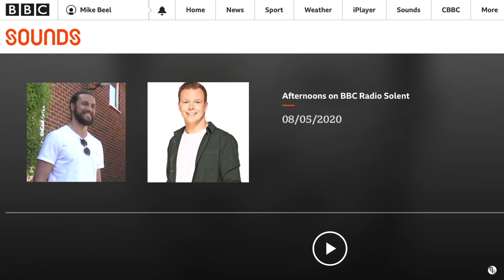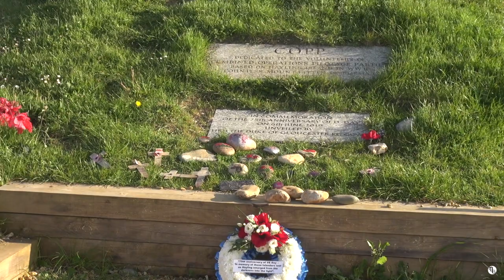VE Day - 75th ANNIVERSARY - HAYLING ISLAND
Celebrating VE Day by delivering prescriptions and Cream Teas to some of the people that were serving in 1945 who are isolated, in an armoured vehicle on Hayling Island. Followed by the laying of a wreath at the COPP Memorial on the Seafront.